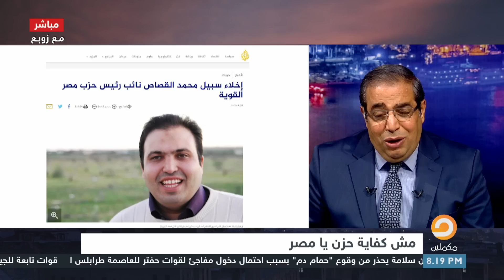حلقة برنامج مع زوبع كاملة بتاريخ 9/12/2019